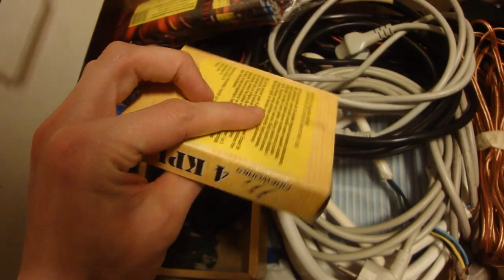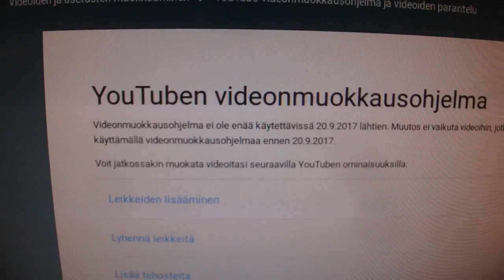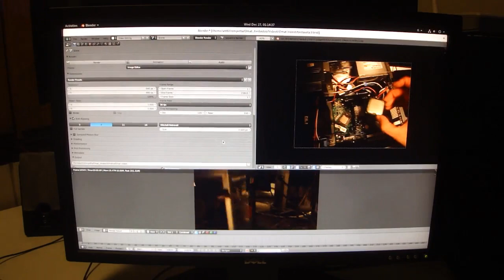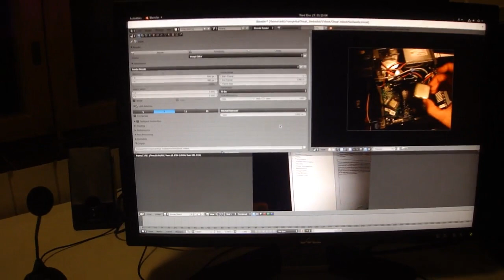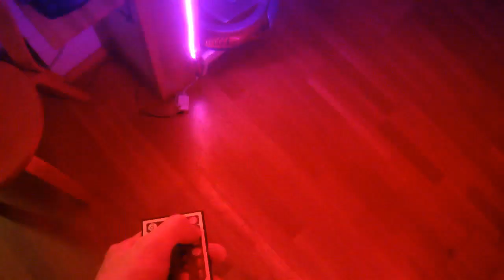Varastoon jääneet ilotulitteet 27.12.2017